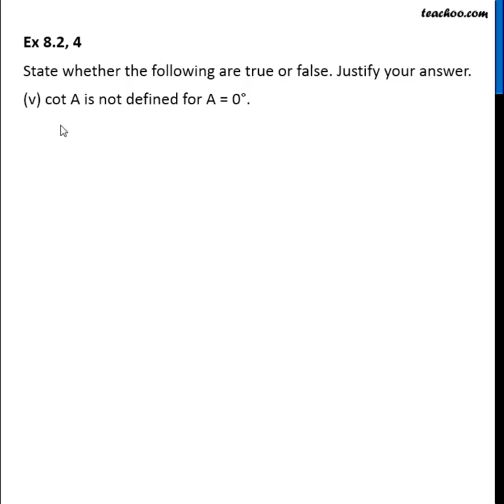Ex 8.2, 4 (v) - State True or False: cot A is not defined for A = 0° - Teachoo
Get solutions to all questions of Trigonometry Class 10 You can also find all Maths solutions for Class 6 to 12 And solutions and videos for all subjects of class 6 to 12 — � Download Teachoo App: Android IOS — Our SOCIAL MEDIA PROFILES ➡️ Instagram ➡️ LinkedIn ➡️ Twitter ➡️ Facebook — Teachoo is your go-to resource to learn anything. For school students, we provide the most organised content for all subjects for Classes 6 to 12. And for non-school students, we teach Excel, Tax Filing, Accounting, Finance and English speaking. Tags